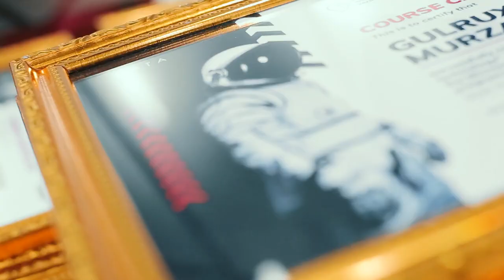Bu galgi bitiruv qanday kayfiyatda o’tdi?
🎓 «DATA» jamoasi doimo tadbirlar oldidan katta tayyorgarlik ko’radi. Bugungi video davomida ham 27-yanvar kuni bo’lib o’tgan bitiruv kechasiga tayyorgarlik jarayonini va tadbirning kayfiyatini ko’rishingiz mumkin.